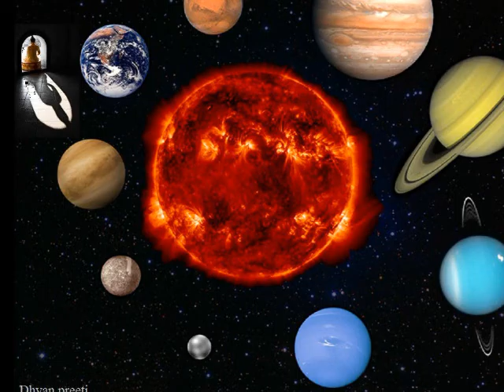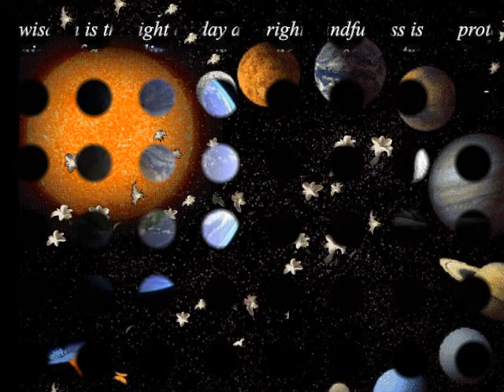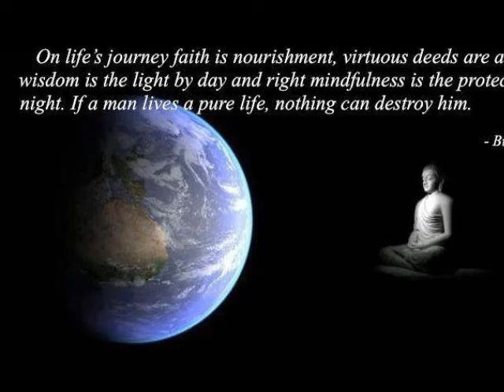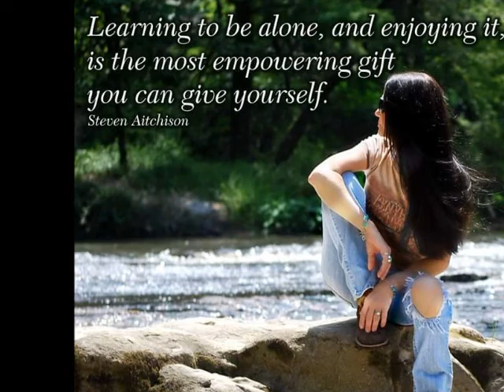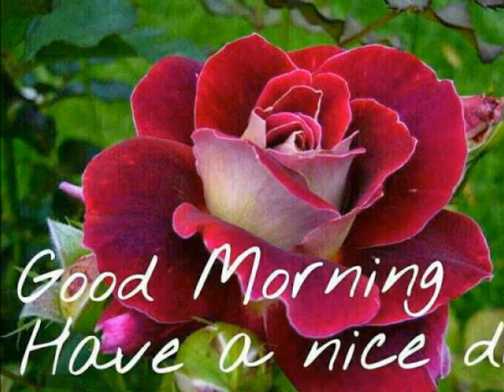JAPJI THE FRAGRANCE OF NANAK